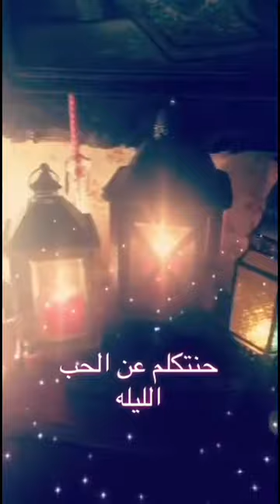الحب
الحبّ هو الشعور بالارتياح والانجذاب لشخصٍ ما، وتترتّب على هذا الشعور الجميل كثيرٌ من المشاعر المتناقضة